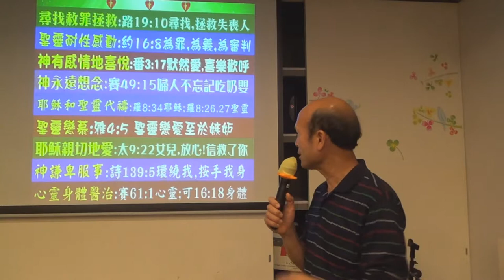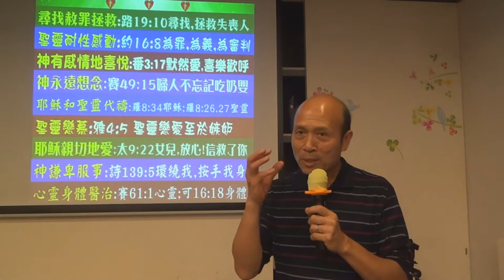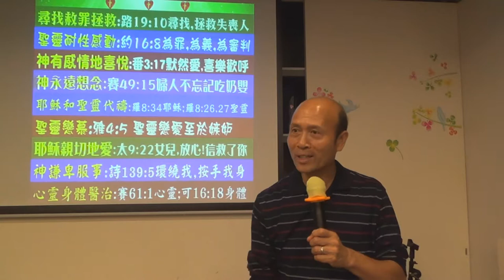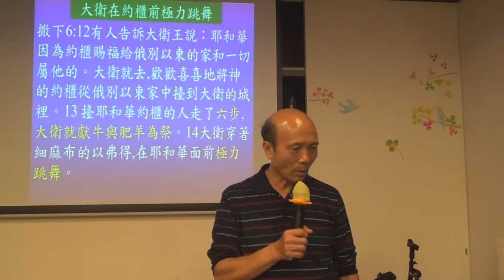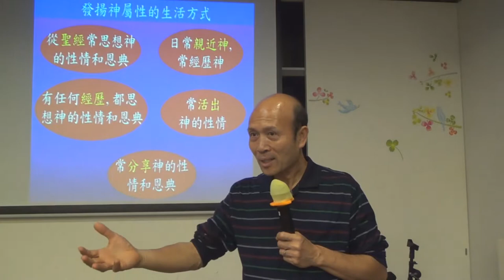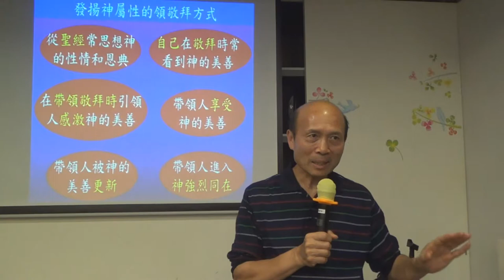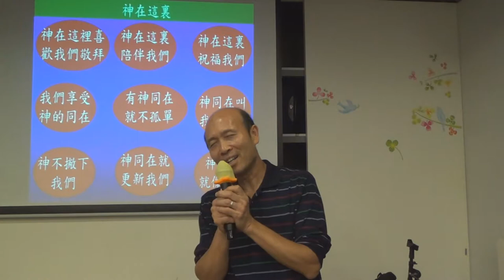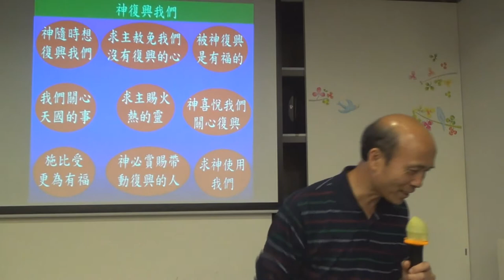112 如何帶領敬拜和禱告 牧師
112 如何帶領敬拜和禱告
1．星期日：3:15崇拜；2:30服事禱告；崇拜後有小組及侍奉訓練課程。
2．星期一：4時服事禱告，7時侍奉訓練課程。